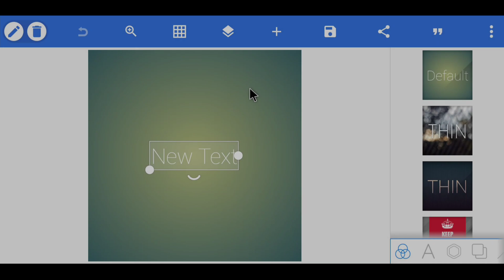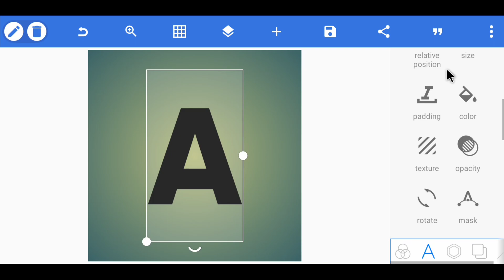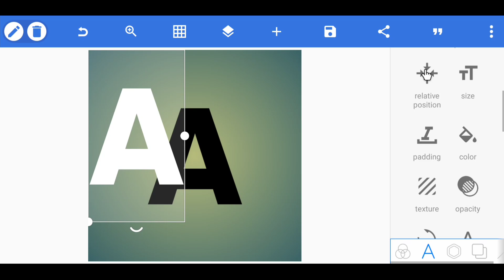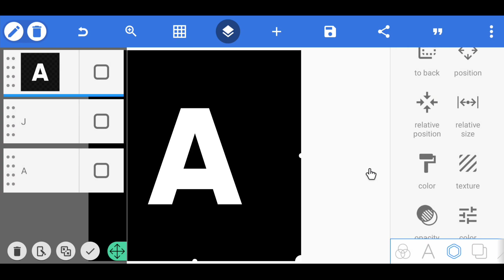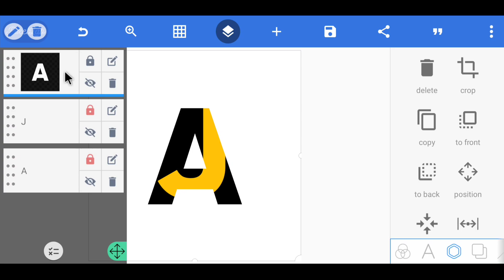New Style Logo Design in Pixellab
Hi